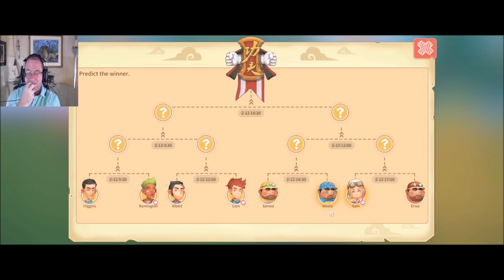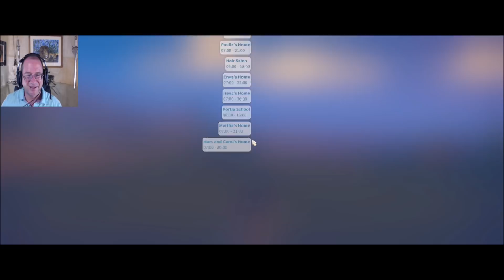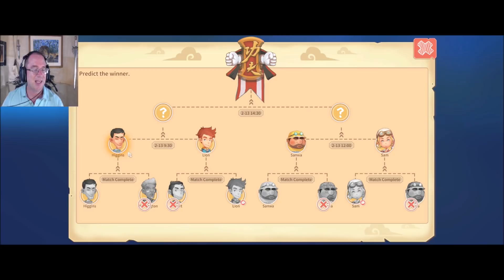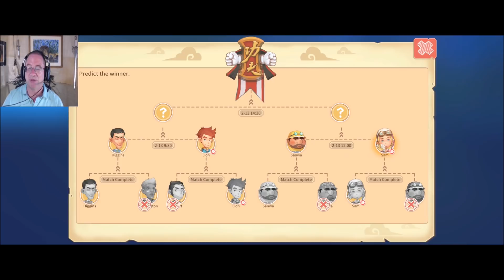A Fight Against Loneliness - My Time At Portia: S2 E149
It's the annual Martial Arts Tournament, and this one is going to be a pushover! We're so powerful, we're beating our competition in a couple of hits. But in doing so, we've come across a real problem... Ack is really lonely. The poor robot... we need to help him!

Squeak On!